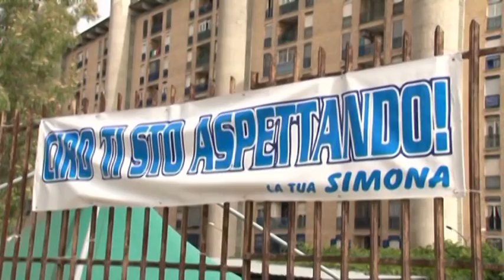Napoli - Attesa per la salma di Ciro Esposito (26.06.14)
- Napoli - La salma di Ciro Esposito, il tifoso ferito negli scontri della finale di Coppa Italia a Roma e morto dopo mesi di agonia, arriverà a Napoli nel tardo pomeriggio, intorno alle 19, dopo l'autopsia iniziata intorno alle 9,30, e sarà portata all'auditorium di Scampia per la camera ardente. Venerdì i funerali solenni celebrati con il rito evangelico e il lutto cittadino, già proclamato dal sindaco di Napoli, Luigi de Magistris.

L'accelererazione per rendere spediti i riti funerari è avvenuta dopo l'appello che i familiari del ragazzo ucciso hanno indirizzato al capo dello Stato, Giorgio Napolitano (che aveva ieri inviato un messaggio alla famiglia) e ai magistrati romani che seguono l'inchiesta. "Ringraziamo il presidente della Repubblica per il telegramma di condoglianze che ci ha inviato e ci appelliamo alla sua umanità e a quella della magistratura affinché Ciro possa tornare a casa oggi". A parlare, a nome della famiglia Esposito, è lo zio Enzo. "Saremo noi familiari più stretti ad accompagnarlo in questo triste viaggio di ritorno a Napoli - ha aggiunto lo zio - Non lo lasceremo solo. Aspettiamo solo l'autorizzazione per raggiungere il Verano e partire. Speriamo che il via libera arrivi oggi (giovedì, ndr) e non domani. La camera ardente è già stata allestita per accoglierlo".

Sul fronte dell'inchiesta si registra un'altra importante novità. Il "riconoscimento" di "Gastone", al secoldo Daniele De Santis, e dei suoi complici sarebbe stato impresso su una registrazione. Ciro Esposito avrebbe confermato che all'agguato del 3 maggio scorso contro il pullman dei tifosi del Napoli, culminato nel suo ferimento, parteciparono altre persone oltre a De Santis. Lo ha detto uno dei legali del giovane tifoso morto, Damiano De Rosa, parlando dell'audio con la voce del ragazzo registrato dai familiari, tra il 20 e il 30 maggio, durante la lunga degenza al policlinico Gemelli. "Ha riconosciuto De Santis e confermato che più di una persona partecipò all'aggressione", ha detto De Rosa.

"L'audio è molto approssimativo, ma si percepisce bene la voce di Ciro in alcuni passaggi. Quando gli abbiamo mostrato la foto segnaletica di De Santis, tratta dal fascicolo delle indagini, lo ha riconosciuto come uno degli attentatori. Questa registrazione sarà consegnata agli investigatori", ha precisato l'avvocato. "L'audio è stato realizzato con un telefonino nell'ambito delle indagini che abbiamo svolto - ha spiegato il legale - Ciro in quei cinquanta giorni ha avuto dei momenti di estrema lucidità. Non aveva la forza di parlare ad alta voce, ma si esprimeva bene anche a gesti. Come quando ha mimato il gesto di una pistola".

"Nel corso di 54 giorni Ciro ha avuto qualche momento di estrema lucidità - ha dichiarato l'avvocato Damiano De Rosa, membro del collegio difensivo della famiglia Esposito, fuori dall'obitorio di piazzale Verano, dove si sta svolgendo l'esame autoptico sulla salma di Ciro - Anche se la ricostruzione dei fatti è chiarissima, noi della difesa avevamo pensato di acquisire ulteriori conferme, per sicurezza. In questo senso abbiamo registrato un audio quando Ciro era al Gemelli, che purtroppo è di qualità approssimativa perché registrato con un telefonino, ma chiaro nel contenuto. L'audio verrà consegnato all'Autorità Giudiziaria. Non è una prova in senso tecnico, ma è meglio di niente".

"La cosa più importante del contenuto dell'audio - ha spiegato De Rosa - riguarda il momento in cui abbiamo mostrato al ragazzo una foto segnaletica estratta dal fascicolo delle indagini: Ciro ha riconosciuto De Santis ritratto nello scatto. Ha inoltre confermato che più di una persona era coinvolta nell'aggressione".

La procura di Roma acquisirà il file audio in cui Ciro affermerebbe di riconoscere in De Santis l'uomo che gli sparò il 3 maggio scorso, prima della finale di Coppa Italia tra Fiorentina e Napoli. I pm Eugenio Albamonte e Antonino Di Maio, esamineranno la registrazione per verificare se l'accusa del tifoso azzurro è esplicitamente rivolta a De Santis e, se necessario, ascolteranno anche il parente di Ciro che ha realizzato il file. Non è escluso neanche una perizia fonica qualora fosse ritenuta indispensabile.

"Ho registrato io il 25 maggio scorso con un registratore la voce di Ciro Esposito in ospedale. Si sentiva in modo chiaro, tenendo conto che era una persona intubata". Lo ha riferito la criminologa Angela Tibullo, consulente dei legali della famiglia Esposito, sentita dalla Digos di Roma come persona informata dei fatti. (26.06.14)